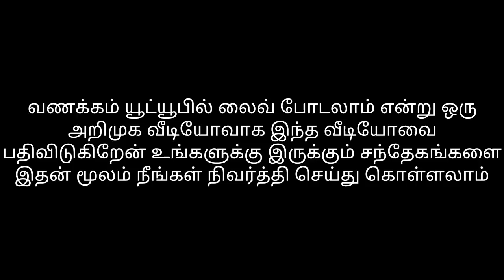மாவுப்பூச்சிக்கு மரணத்தை கொடுக்கும் இயற்கை பூஞ்சாண் கொல்லியை பற்றி liveஆக பார்க்க இதை‌ பாருங்கள்!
யூடியூபில் லைவ் போடுவதற்கு சம்பந்தமான வீடியோ